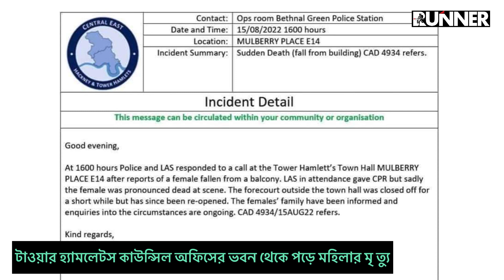টাওয়ার হ্যামলেটস কাউন্সিল অফিসের ভবন থেকে পড়ে মহিলার মৃ* ত্যু |Runner Tv|Tower hamlet | Whitechapel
টাওয়ার হ্যামলেটস কাউন্সিল অফিসের ভবন থেকে পড়ে মহিলার মৃ* ত্যু